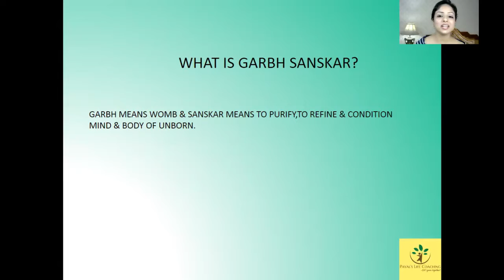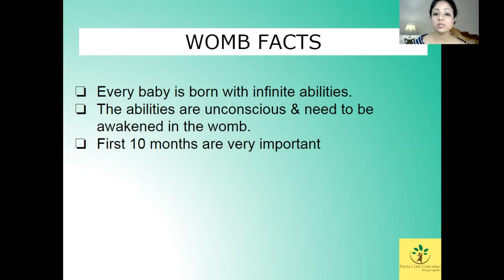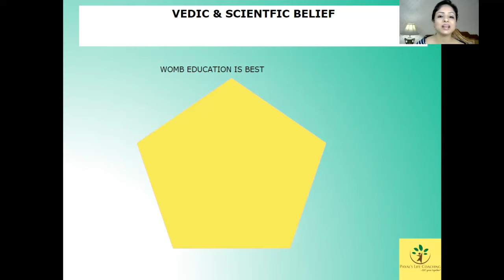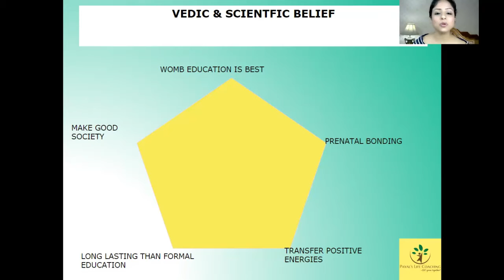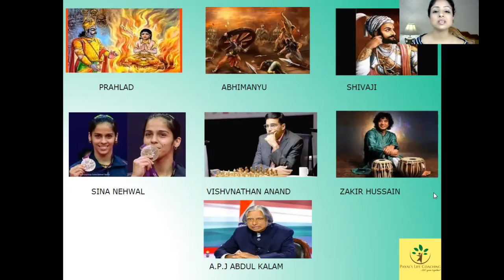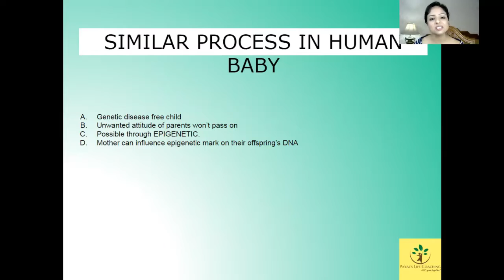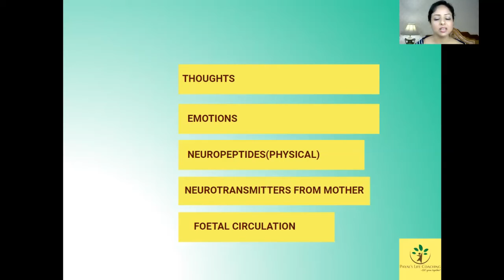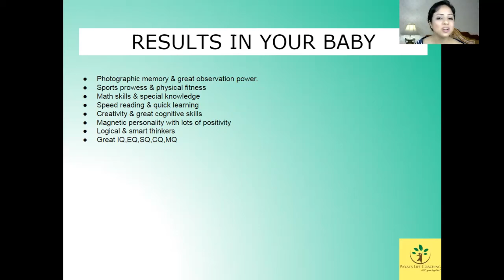WHY PREGNANT WOMEN SHOULD LEARN ALL ABOUT GARBH SANSKAR?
What is Garbh sanskar & why is it important, that has been explained in this video.
It's an ancient Indian technique that should be learnt & understood by all pregnant women to create a wonder child in their womb. Yes,it's all not dependent on genes but epigenetics also plays a great role. Now, what is that?? In case you are wondering, watch the video to dive deep into this million dollar knowledge.